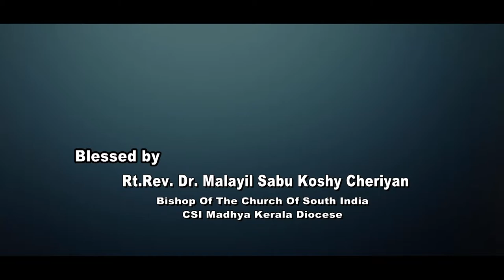Reception of Rt. Rev. Dr. Malayil Sabu Koshy Cherian